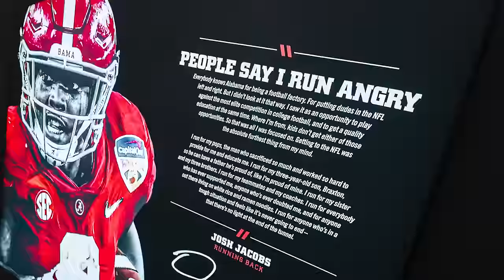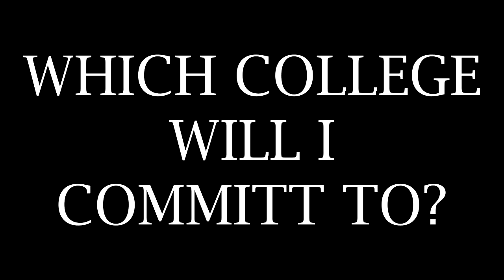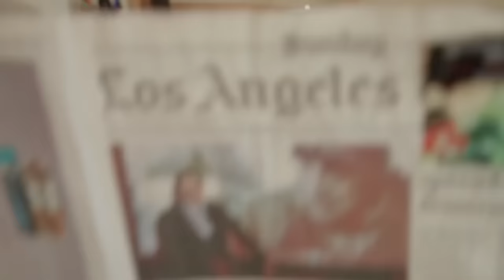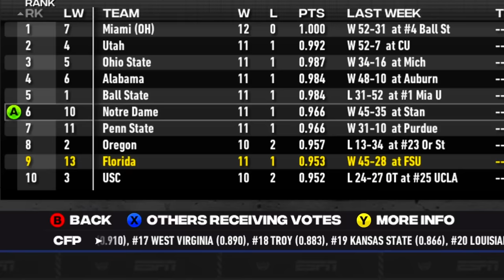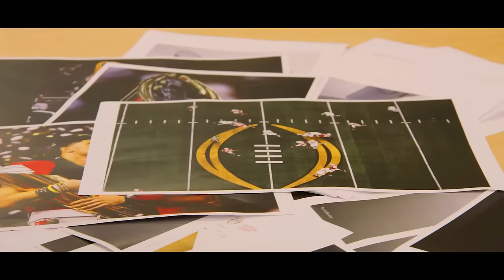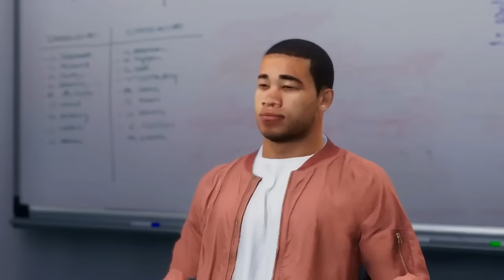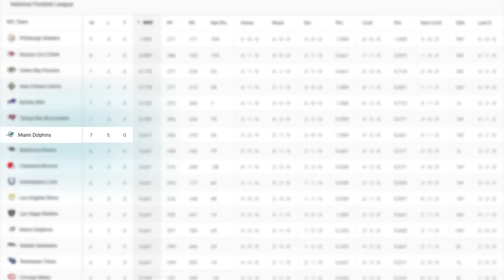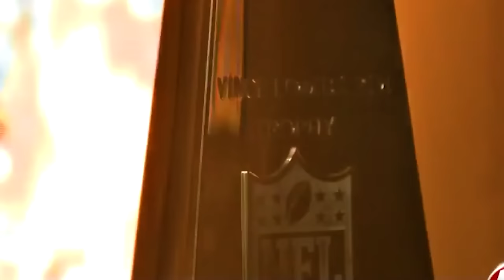The #1 Chinese Quarterback In The Nation (Full Movie)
This is the full story on how the #1 Chinese QB made it into the NFL

Live streams!